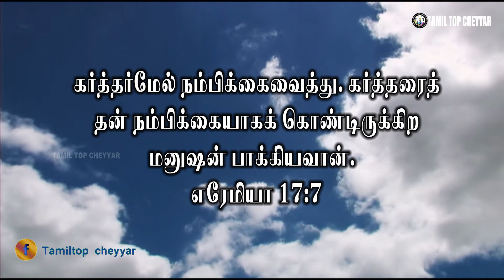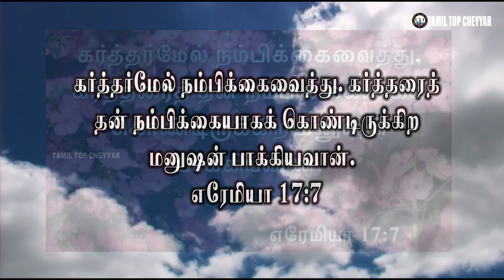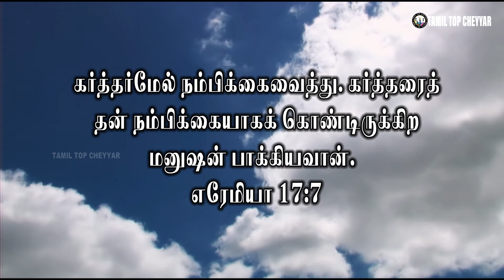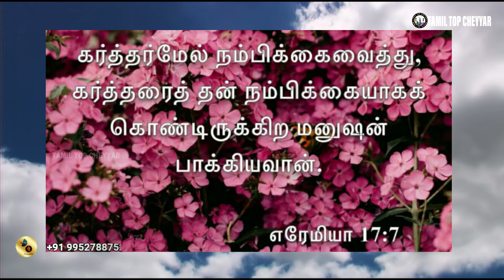தினசரி வேத தியானம்_02.05.2021 / tamil top cheyyar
Support Fredji
🆔 Free Fire Id Name:
💰Join Channel Membership :
☄️Discord Server :
top tamil
“கர்த்தர்மேல் நம்பிக்கைவைத்து, கர்த்தரைத் தன் நம்பிக்கையாகக் கொண்டிருக்கிற மனுஷன் பாக்கியவான்.” (எரேமியா 17:7)
          தேவனுக்கு பதிலாக மனிதர்களை நம்புவது சில நேரங்களில் ஏமாற்றத்தை தரும். ஆனால் தேவன் தமது வார்த்தையில் என்றும் மாறாதவர் . அவர் உங்களுக்கு வாக்களித்ததை நிறைவேற்ற வல்லவர். அவருடைய தழும்புகளால் நீங்கள் குணமானீர்கள். சாபத்திலிருந்து உங்களை விடுவித்திருக்கிறார். நீதிபரராகிய அவர் தம்மைப் பற்றும் அறிவினால் உங்களை நீதிமான்களாக்குவார். தேவன் உங்களுக்கு தருகிற நன்மையை ஒருவராலும் தடுக்க முடியாது. அவருடைய நன்மைகளுக்கு நீங்கள் அதிகாரப்பூர்வமான சுவீகாரபுத்திரராயிருக்கிறீர்கள். கீழே கொடுக்கப்பட்டுள்ள சாட்சியை படித்து உங்கள் விசுவாசத்தை வளர்த்துக்கொள்ளுங்கள்.சகோதரி எஸ்தருடைய கணவர் நெஞ்சு வலி ஏற்பட்டு மருத்துவமனையில் அனுமதிக்கப்பட்டார். அவரது இயதயத்தின் இடது பக்கத்திலுள்ள வென்ட்ரிக்கிள் சரியாக செயல்படவில்லை என்றும், இரத்தம் ஓட்டம் 40 சதவிகிதம் மட்டுமே செல்கிறது என்றும் கூறினர். 15 நாட்களுக்கு பிறகு, அவர் மருத்துவமனையை விட்டு வீட்டிற்கு சென்றாலும், தொடர்ந்து மருந்துகளை உட்கொண்டு வந்தார். நெஞ்சு வலி தொடர்ந்து காணப்பட்டால் ஆஞ்சியோபிளாஸ்டரி செய்ய வேண்டுமென்று மருத்துவர் கூறிவிட்டனார்.  இப்படிப்பட்ட சோதனையான நேரத்தில் தான், குடும்ப ஆசீர்வாத கூட்டத்தில் Dr.பால் தினகரன் செய்தியளிக்கிறார் என்று கேள்விப்பட்டு அங்கு சென்றார். Dr.பால் தினகரன் அவர்களை சந்தித்து, தனக்காக பிரார்த்தனை செய்யும்படி கேட்டார். அவரும் ஊக்கமாய் ஜெபித்து, கர்த்தர் உங்களுக்கு புதிய இருதயத்தை தந்திருக்கிறார் என்று கூறினார்.  அதன்பிறகு அவர் பரிசோதனைக்கு சென்றபோது, மருத்துவர்கள் இரத்த ஓட்டம் 95 சதவிகிதம் முழுமையாக இருக்கிறது என்பதை கண்டு வியந்தனர். ஜெபத்தின் மூலமாக கர்த்தர் அவரை முற்றிலுமாக குணமாக்கினார். அதுபோல ஒருமுறை, சகோதரி எஸ்தருக்கு சிறுநீரக கற்கள் இருப்பது கண்டறியப்பட்டது. ஒரு வாரத்திற்குப் பிறகு அறுவை சிகிச்சை செய்ய வேண்டுமென்று மருத்துவர்கள் பரிந்துரைத்தனர். அந்த நேரத்தில், ஜெபித்துக்கொள்ளும்படி இயேசு அழைக்கிறார் ஜெபகோபுரத்தை அவர் அழைத்தார். அங்குள்ள ஜெபவீரர் அவருக்காக ஊக்கமாய் ஜெபித்தார். அவர் மீண்டுமாக மருத்துவமனைக்கு சென்றபோது, அவருக்கு செய்யப்பட்ட சோதனையில் சிறுநீரக கற்கள் முற்றிலுமாக கரைந்துவிட்டதாக மருத்துவர்கள் கூறினர். சகோதரி அடைந்த மகிழ்ச்சிக்கு அளவேயில்லை. எவ்வளவு வல்லமையுள்ள தேவனை நாம் தெய்வமாக கொண்டிருக்கிறோம் பாருங்கள்.
கர்த்தர் இப்போதும் உங்கள் ஜெபங்களை கேட்கிறார். உங்கள் இருதயத்தின் வாஞ்சைகளை அவர் அறிவார். பிரியமானவர்களே, உங்கள் நம்பிக்கையை யார்மீது வைக்கப்போகிறீர்கள்? “கர்த்தர்மேல் நம்பிக்கைவைத்து, கர்த்தரைத் தன் நம்பிக்கையாகக் கொண்டிருக்கிற மனுஷன் பாக்கியவான்.” (எரேமியா 17:7) என்று வேதம் கூறுகிறது. நீங்கள் இயேசு கிறிஸ்துவின் மீது வைத்துள்ள நம்பிக்கை ஒருநாளும் வீண்போகாது. இன்றைக்கு உங்கள் தேவைகள் எதுவாயிருப்பினும், சிலுவையில் வெற்றி சிறந்த இயேசுவையே நோக்கிப்பாருங்கள். நீங்கள் செய்ய வேண்டியதெல்லாம், அவருடைய அற்புதமான வாக்குறுதிகளை நம்பி, உங்கள் ஆசீர்வாதங்களை அனுபவிப்பதே. “கர்த்தா நல்லவர் என்பதை ருசித்துப்பாருங்கள்; அவர்மேல் நம்பிக்கையாயிருக்கிற மனுஷன் பாக்கியவான்” (சங்கீதம் 34:8). ஆசீர்வாதம் உங்களுடையது.
Prayer:
அன்புள்ள ஆண்டவரே,
கல்வாரி சிலுவையிலிருந்து தான் எல்லா ஆசீர்வாதங்களும் ஊற்றெடுக்கிறது என்பதை நான் அறிந்திருக்கிறேன். உம்முடைய வாக்குத்தத்தங்களை நான் விசுவாசிக்கிறேன்.  உம்முடைய வார்த்தைகள் ஒருபோதும் தோல்வியடையாது. உமது வார்த்தையிலிருந்ததான் சுகம், ஞானம், வெற்றி மற்றும் செழிப்பை நான் பெறமுடியும். இனி நீர் என்னை குறைவுகளுடனே வைக்கமாட்டீர் என்று விசுவாசிக்கிறேன்.  எனது வாஞ்சைகளை நிறைவேற்றியருளும்.  என் வாழ்க்கையில் ஆசீர்வாத கதவுகளைநீர் திறந்திருக்கிறபடியால் உமக்கு நன்றி.   உமது நாமம் மகிமைப்படுவதாக.
இயேசுவின் நாமத்தில் ஜெபிக்கிறேன் நல்ல பிதாவே,
ஆமென்.